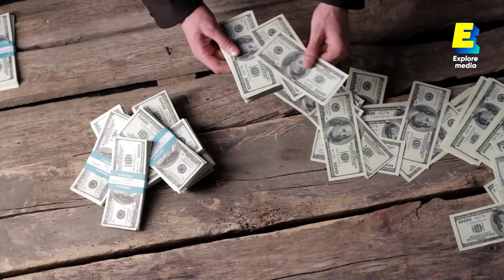Quels sont les plus gros fails des consoles de jeux vidéo ? 🎮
Le lancement d’une console est un immense pari. Et la nouvelle génération de consoles de jeux vidéo, incarnée par la PlayStation 5 et les Xbox Series X & S, ne déroge pas à la règle.

Des exemples de réussites, il y en a plusieurs et vous les connaissez certainement : la PlayStation 2, la Nintendo DS ou bien encore la Xbox 360. Mais, aujourd'hui, on va plutôt s'intéresser aux consoles dont on se souvient pour de mauvaises raisons. Prix trop élevé, projet incompréhensible, sabotage industriel, etc… Les raisons de leur échec sont nombreuses. Bref, on va tout vous dire sur les plus gros fails des consoles de jeux vidéo.

Retrouvez chaque semaine deux nouvelles vidéos et deux nouveaux shorts sur notre chaine.